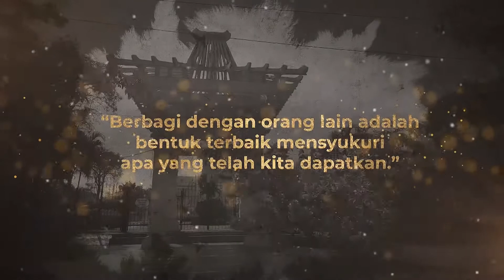Jumayang September - JUMAYANG CERIA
September Ceria...September Berbagi.

Halo Sobat Cak Lab !
Seperti bulan September yang ceria ini BLBC JUMAYANG hadir kembali memberikan keceriaan untuk saudara-saudara kita yang membutuhkan dengan membagikan Nasi Kotak dan Susu UHT sebanyak 280 paket.

Semoga apa yang kami lakukan bisa memberikan inspirasi bagi rekan-rekan semua untuk berbagi kepada sesama ❤️

Sampai jumpa di BLBC Jumayang season Oktober yaa Sobat Cak Lab ☺️
Jangan lupa untuk terus tebarkan kebaikan kapanpun dan dimanapun kalian berada.

Jalan-jalan ke pasar beli pakaian
Jangan lupa juga beli peniti
Semoga rejeki yang kita berikan
Memudahkan kita di akhirat nanti